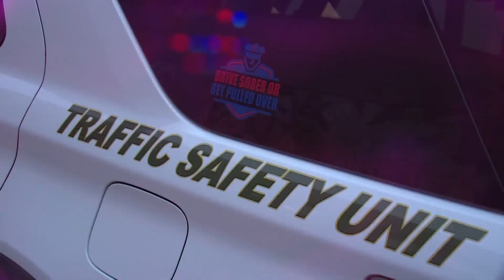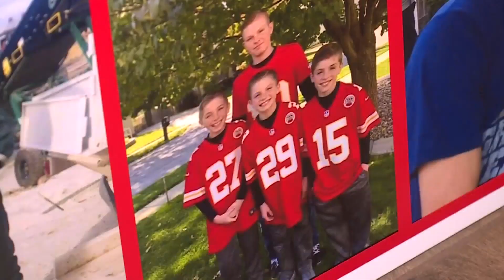Campaign to get impaired drivers off the roads kicks off in Kansas City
Law enforcement across Missouri kicked off a campaign Friday to Save "Mo" Lives and prevent drinking and driving over the holidays.